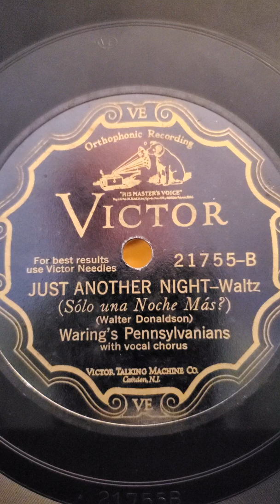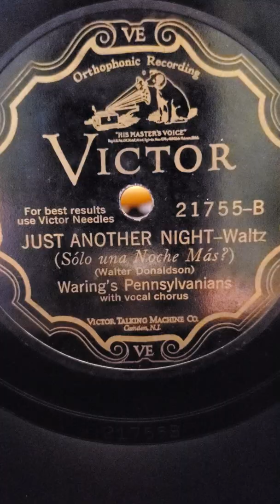Just Another Night waltz - Waring's Pennsylvanian's Victor Records #21755 1927